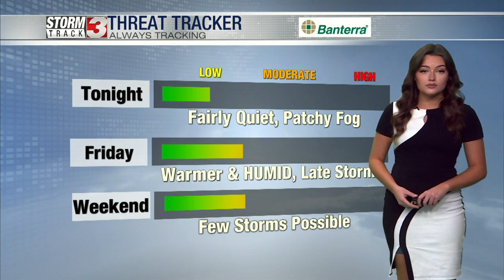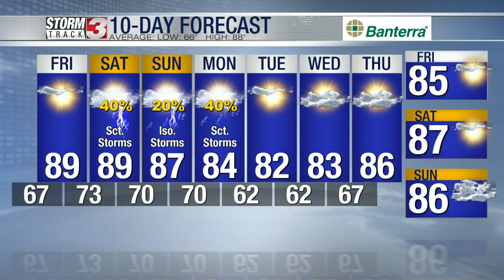Thursday Evening Forecast, August 10, 2023